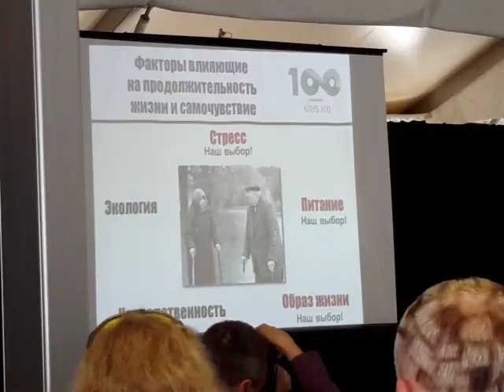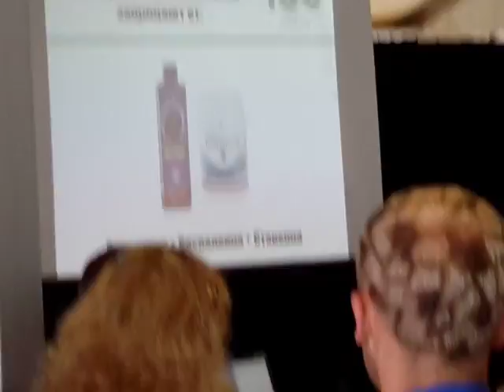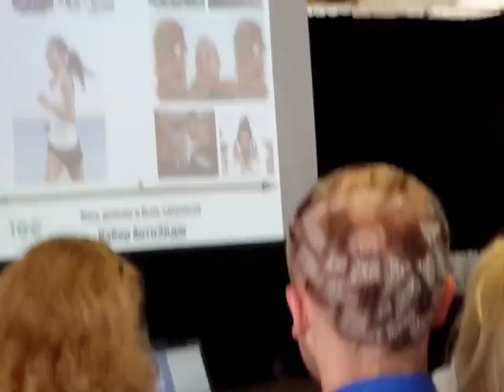Анна Дудняк! Здоровье и долголетие с LR! БД-13.08.16